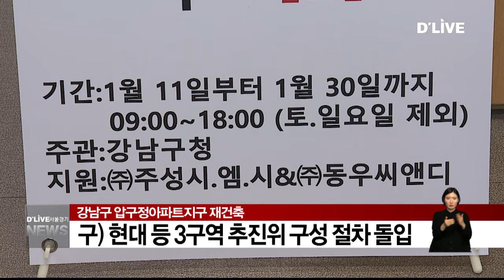강남_압구정 구현대 재건축 추진위 절차 돌입(서울경기케이블TV뉴스)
【 앵커멘트 】
구 현대아파트를 포함한
강남구 압구정 재개발
특별계획구역 가운데
가장 규모가 큰 3구역의
재건축이 본격화 됩니다.

( 기자 )
이에 따라 구는
오는 22일까지
추진위원장과 감사 등
예비 추진위원회 구성을 위한
후보장 등록을 받습니다.

구는 후보자 자격심사를 거쳐
다음달 25일 선거를 진행해
오는 3월 말까지
예비추진위원회를 구성할 계획입니다.

지구단위계획에 따라
6개 구역으로 나눠 추진되는
압구정 아파트지구의 재건축은
현재 2개 구역이 추진위 구성을 마쳤습니다.